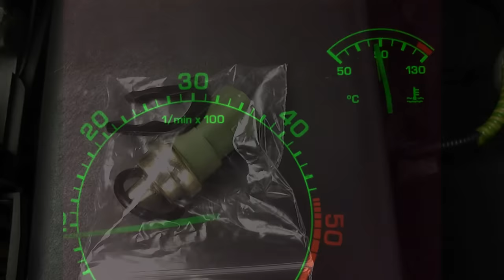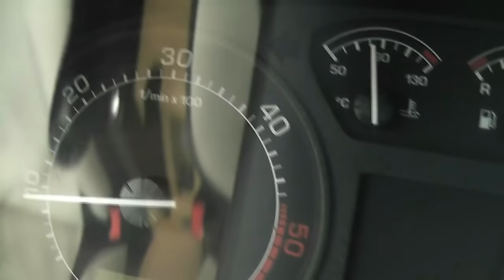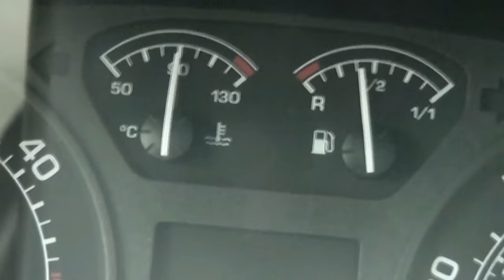czujnik temp Skoda octavia MK1 ASV AHF 1.9 TDI